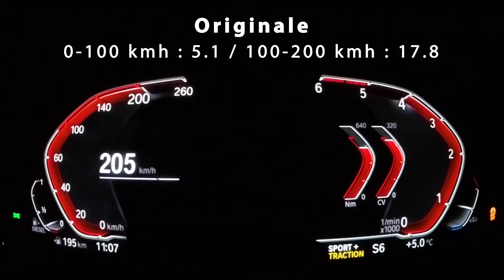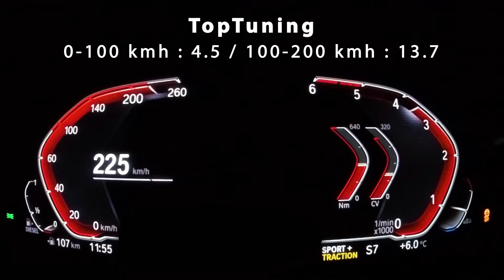Rimappatura BMW 330XD G20 265cv By TopTuning Treviso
Racelogic test (Ori Vs Mod)
0-100 km/h : 5.1 / 4.5
100-200 km/h : 17.8 / 13.7